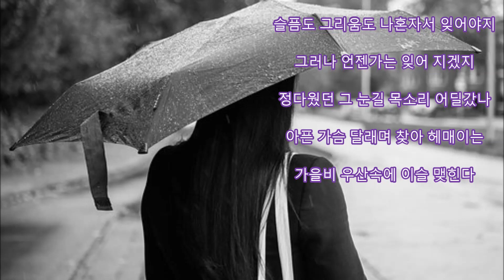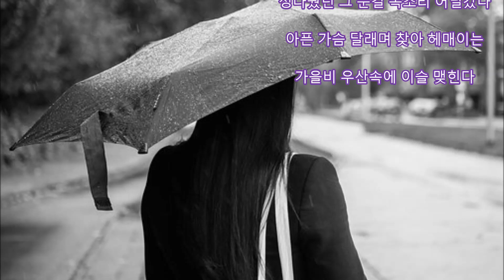최헌 - 가을비 우산속 kpop 韓國歌謠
1979년 개봉한 영화로 정윤희, 신성일 주연의 "가을비 우산속" ost
이 곡으로 최헌은 방송사가 주관한 가수상에서 가수왕이 되었다.
그리움이 눈처럼 쌓인 거리를

나혼자서 걸었네 미련 때문에

흐르는 세월따라 잊혀진 그얼굴이

또다시 속눈섭에 또다시 떠오르나

정다웠던 그눈길 목소리 어딜갓나

아픈 가슴 달래며 찾아 헤매이는

가을비 우산속에 이슬 맺힌다

잊어야지 언젠가는 세월 흐름속에

나혼자서 잊어야지 잊어 바야지

슬픔도 그리움도 나혼자서 잊어야지

그러나 언젠가는 잊어 지겟지

정다웠던 그 눈길 목소리 어딜갔나